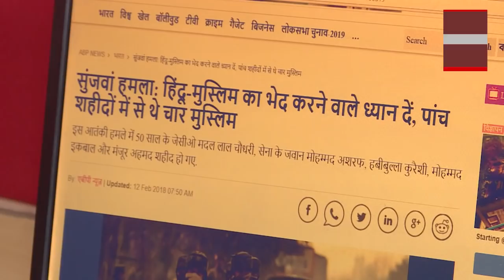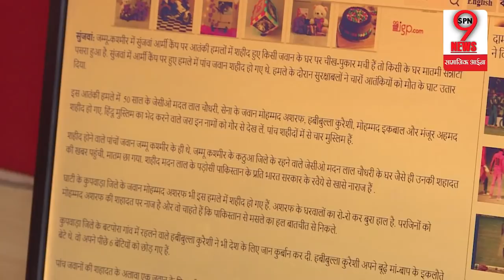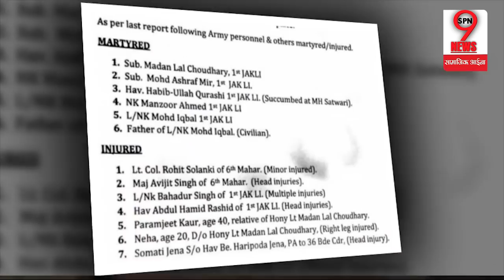सुंजवान में शहीद हुए जवानों के नाम सुनकर आप दंग रह जायेंगे, फ़र्ज़ी देशभक्तों के मुंह पर पड़ा तमाचा